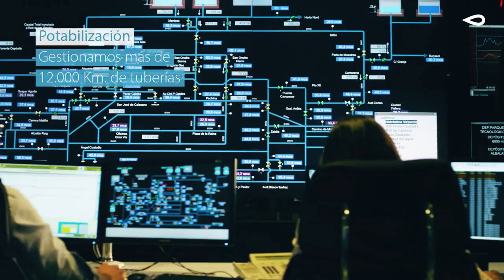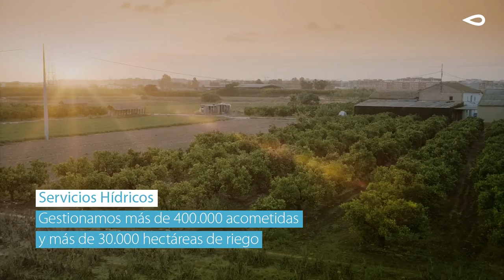Global Omnium, empresa líder española en gestión del ciclo integral del agua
Global Omnium, presidida por Eugenio Calabuig, es una empresa líder que garantiza un agua de calidad a más de 5,5 millones de personas en más de 300 ciudades españolas, además de tener presencia en otros países extranjeros (Angola, Ecuador, Qatar...)